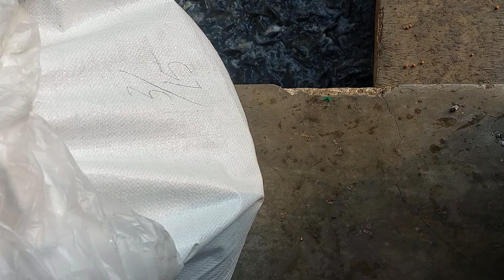VIRAL!!! KOLAM AIR DERAS HANYA 3×9 BISA PANEN IKAN MAS SEBANYAK 6TON